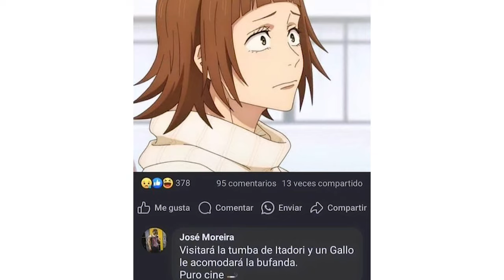MEMES JUJUTSU KAISEN CAP 268